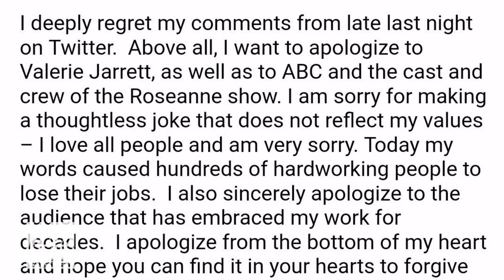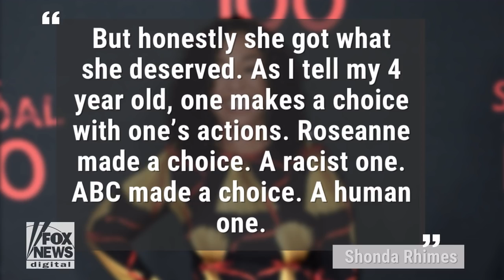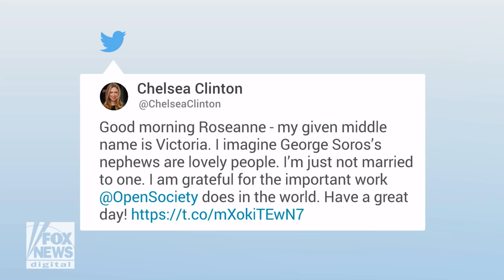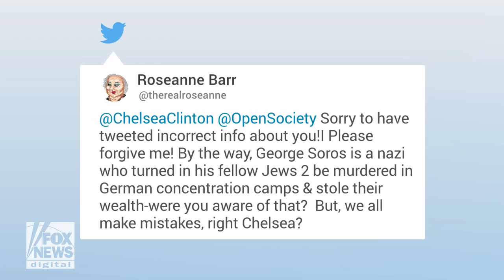Roseanne blames ‘Ambien-tweeting’ after ABC cancels show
Roseanne has gone back on twitter blaming ‘Ambien-tweeting’ following the cancellation of her hit show.